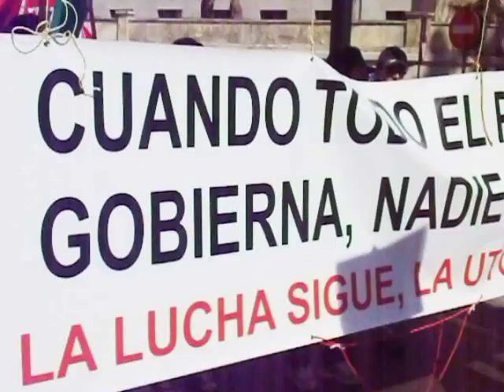28-f Granada.AVI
CGT, Granada, reforma laboral